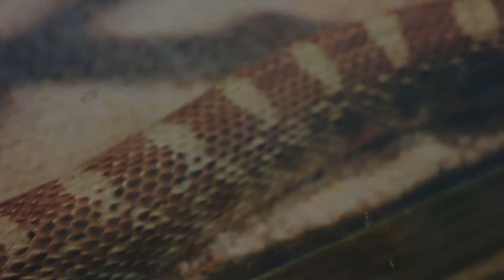Quarry Hill Nature Center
Recently I was shooting a video at Quarry Hill Park in Rochester Minnesota.  There are some wonderful trails to hike and a fantastic Nature Center to visit.  I wanted to share a few shots of the wildlife that I captured while at the park.  Enjoy!